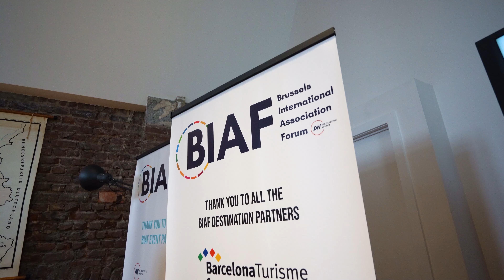BIAF short clip 1 min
Brussels International Association Forum (BIAF) 14-15 March